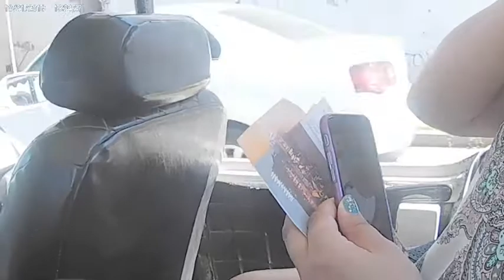Shaun & dawns wedding part 3